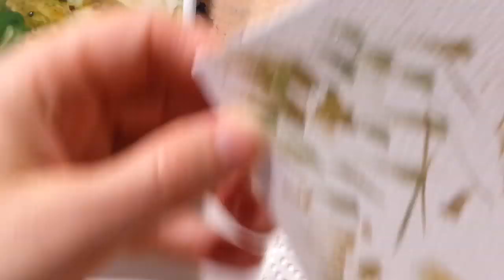Painting the details ~ How to use Watercolors: Botanical Art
Welcome to WATERCOLOR by Scarlett Damen your private online watercolour Art School for everyone from beginners to advanced watercolorists.

Here you’ll find lots of watercolor painting tutorials for beginners and new artists with simple step by step classes covering how to use watercolour and basics and beginner watercolor techniques. (everything from how to paint a graduated and veragrated wash, chasing the right watercolour paper, to using salt, plastic wrap, soap and alcohol in your paintings as lets not forget watercolour texture medium and of course everything you ever wanted to know about watercolour masking fluid… to name a few.)

I’ve also created many full length watercolour lessons for intermediate and advanced watercolorists wanting to learn how to paint botanical art in watercolour.  These classes include both speed paintings with commentary and full watercolor painting step by step demonstrations to help you learn to master watercolour techniques as well as a lots of art tips, watercolour facts and fun painting tricks to help you along your art journey.

My Watercolour Materials:

My watercolor supplie include: Winsor and Newton professional Watercolor paints and Winsor & Newton Cotman paint as well as Schminke watercolours. I also love to make my own paint using Sennelier Watercolours pigments and some times include some Liquid Watercolors as well. In my humble opinion these are the best watercolor paints ever!

Here are a few link to paint kits I use and recommend:
-Winsor & Newton 5ml 24 color set
-Winsor & Newton Cotman Studio Set

Brushes:
I mostly use DaVinci professional watercolour sable brushes from davinci’s maestro series #35. However I also love to use sable watercolour paint brushes from Rosemary and Co.

Here are a few links to brushes I love and recommend:
-DaVinci #4 Watercolour Mop
-Da Vinci 5240 Watercolor Deluxe Wood Box 5 Brush Set
-Da Vinci Maestro Paint Brush with Gift Box, Size 8

Paper:
I love to work with 300gsm hot pressed watercolour paper from Strathmore or Arches or Canson (but I occasionally use 300gsm cold pressed watercolor paper too) For plain-air painting I use a hard bound watercolour sketchbook and for sketching and crafting new painting ideas I use 90gsm sketching paper from strathmore artists paper.

Here are a few links to Paper I use and recommend:
-Arches Watercolor Paper Block 18 x 26
-Arches Cold Press Watercolor Pad, 12 Sheets, 9 by 12-Inch

And let's not forget my favourite masking fluid:
-Winsor and Newton Watercolor Art Masking Fluid, 75ml

Extras:
I some times use watercolor pencils, watercolour sticks and watercolour markers from wander and newton but watercolour tube paint are my favourite. Love to use dip pens instead of plastic pens and markers as I feel they are both more environmentally friendly and timeless.

LOOKING FOR EXTRAS
Become a supporter of this channel and for only $6 a month you'll get access to exclusive extras: my artists vlog, painting and sketch notes, downloadable sketches of many of the painting I do on this channel so you can paint with me and full length exclusive watercolour workshops just to name a few! See you there!

Let the chat continue! You can also join me on Facebook, Instagram, Pinterest and Twitter where I often post insider fun stuff like photos and bloopers.